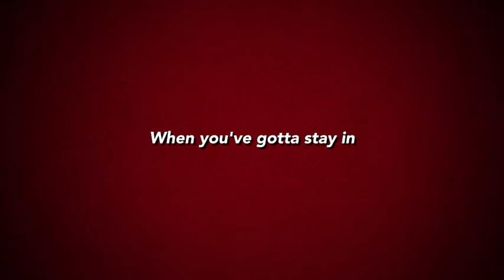My Kind of Music - Radio DGH, Eastbourne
My Kind of Music - 6pm on Saturday Evenings on Radio DGH. It's Saturday Night Out for those who have to stay in.